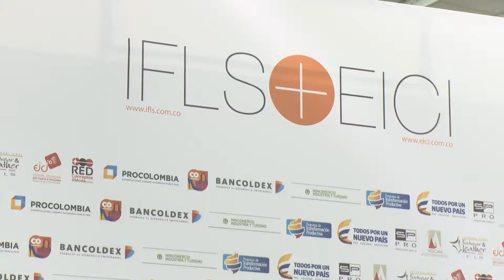Colombiamoda & IFLS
El calzado, el cuero y sus manufacturas son clave para el cumplimiento de la meta que se ha trazado el Gobierno en materia de exportaciones, la cual apunta a alcanzar USD 30.000 millones en 2018 por concepto de ventas externas de sectores no minero-energéticos.  Más información